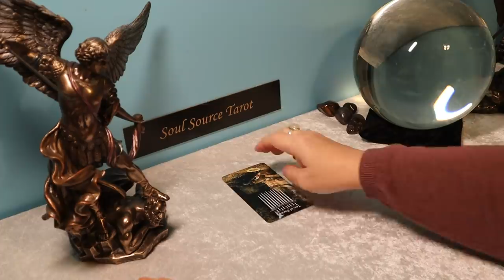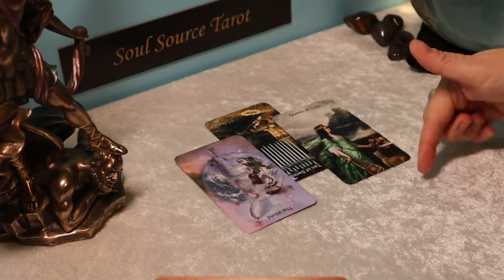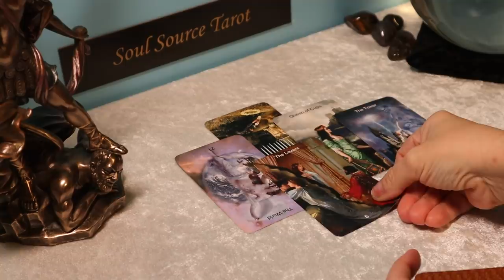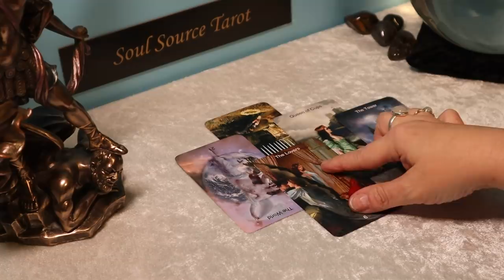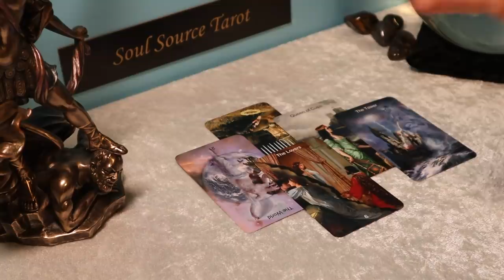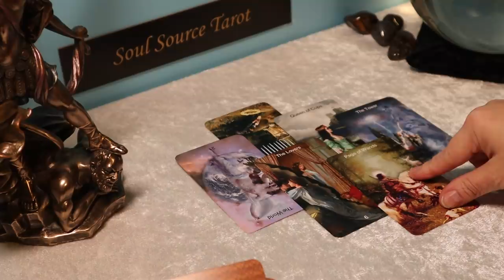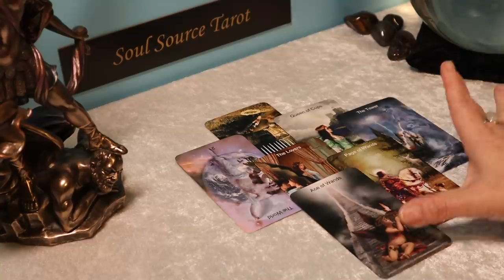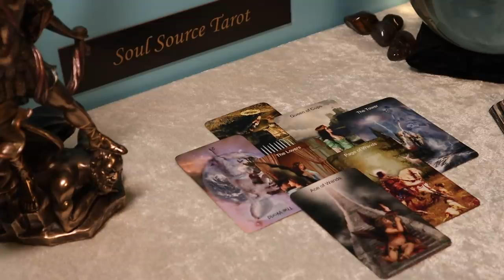The Daily Vibe ~ You Will be Shocked by This Offer ~ Daily Tarot Reading